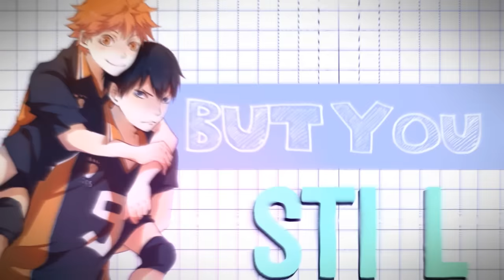MOAR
I need to get my ass back into things. I'm suffering really bad editor's block rn
Meh, some of these I like better than others.
I’m so lazy with putting collections together rip
Okay
Here’s the link to the playlist with all of these sdfghjk

Questions? PM me!